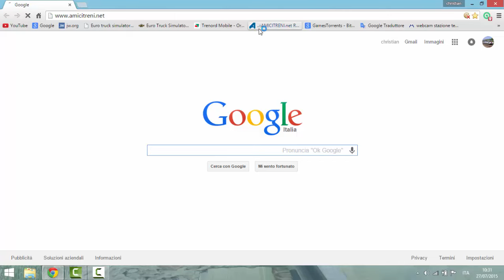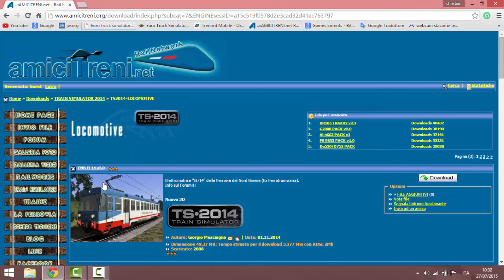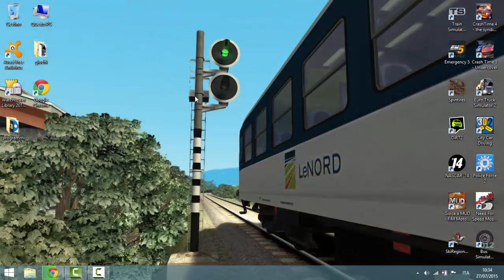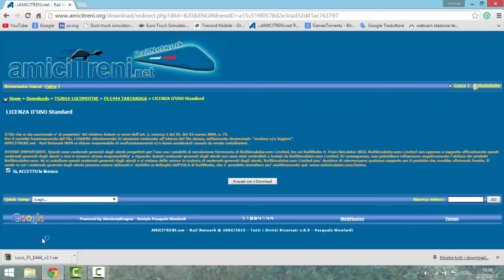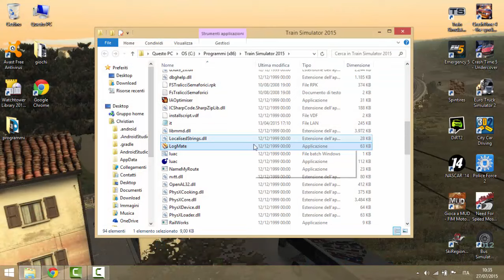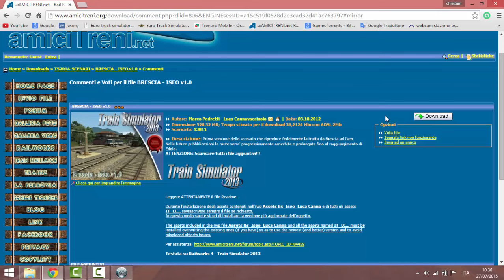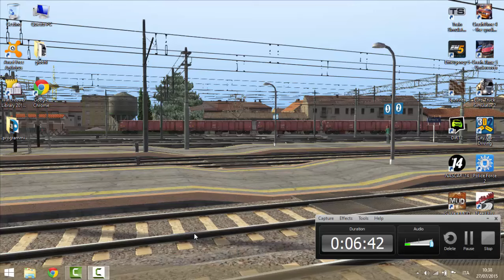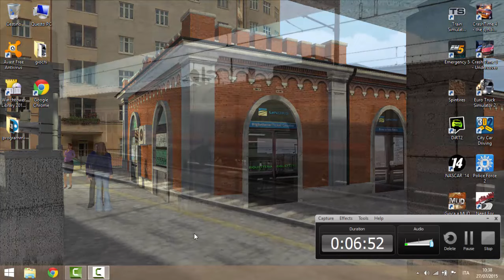Tutorial: Come scaricare e installare TRATTE e ROTABILI per Train simulator 2015-2023